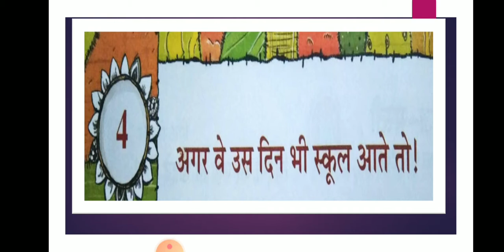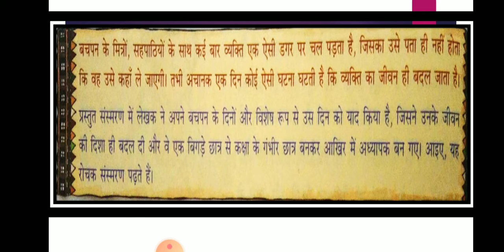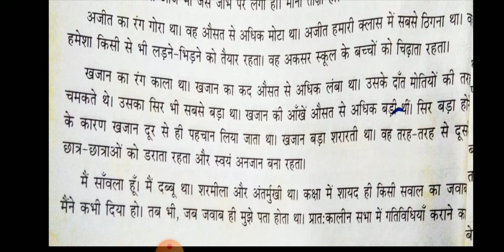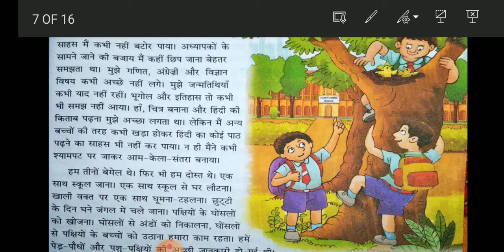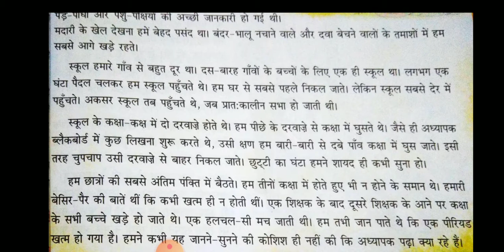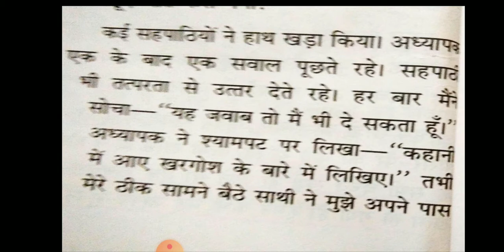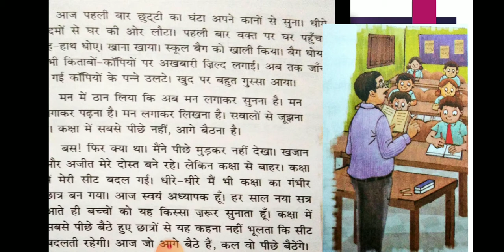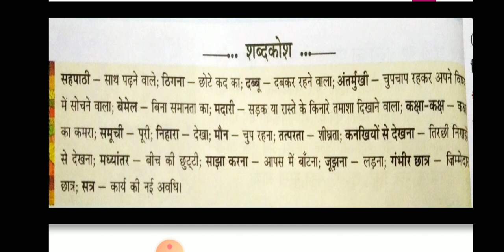कक्षा-6 विषय-हिंदी-1 पाठ-4" अगर वे उस दिन भी स्कूल आते तो!"